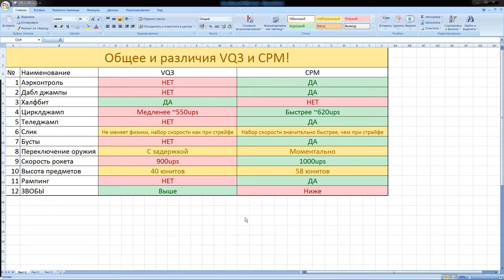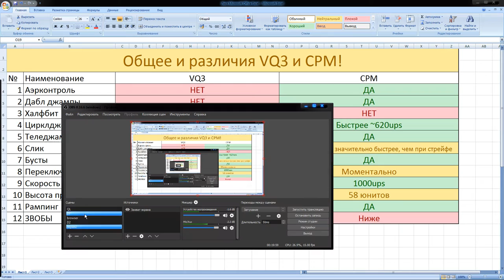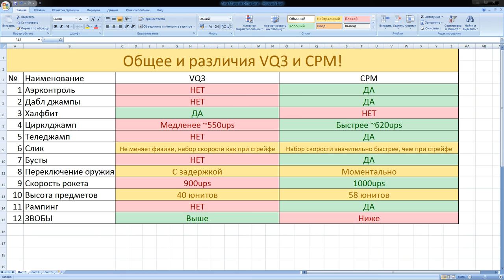#2 Различия VQ3 vs. CPM